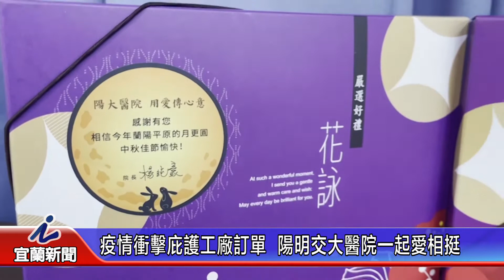疫情衝擊庇護工廠訂單 陽明交大醫院一起愛相挺